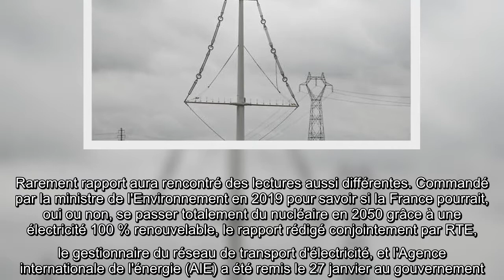100 % d’électricité renouvelable en 2050 la fin d’une illusion